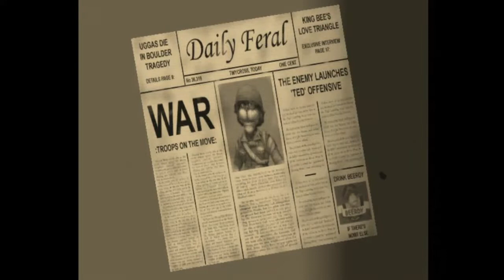Let's Play Conker Live and Reloaded [BLNID][HD][German] Part 22 - Kriegsgeschichten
Erstmal massig Geld einsacken und ab ins nächste Gebiet, in dem ich mal wieder null Plan hab :/